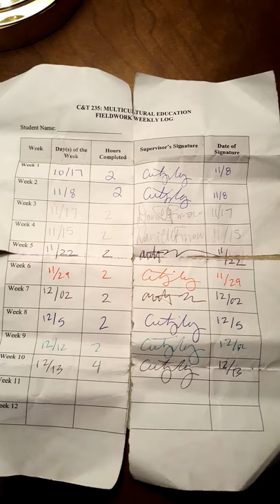My Edited Video